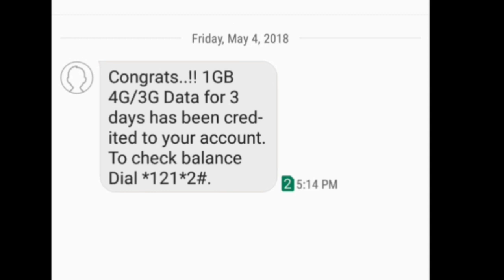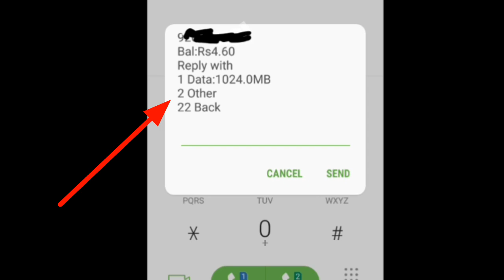Airtel में ऐसे ले free में 1gb data बिल्कुल फ्री देखे किस तरह से मिलेगा कुछ ही सेकंड मे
Airtel में ऐसे ले free में 1gb data बिल्कुल फ्री देखे किस तरह से मिलेगा कुछ ही सेकंड मे airtel, takensee, Taken2, takenseevideos, @taken,

Airtel launch new plan 49 रुपये में 3GB || एयरटेल दे रहा है 49 रुपये में... via @YouTube

Jio को छोड़ा पीछे:Live ipl new plans airtel, bsnl, jio सभी ने दिये new recharge offer plans

Bhim app मे मिलेगा ₹2000 रुपये तक कैशबेक, सरकार कर रही है 900 करोड़ रुपये खर्च इसके बदलाव पर bhim via @YouTube

तत्काल टिकट बुकिंग के बदल गये हैं नियम-अब से ये नियम होंगे लागू टिकिट बुक करते है तो